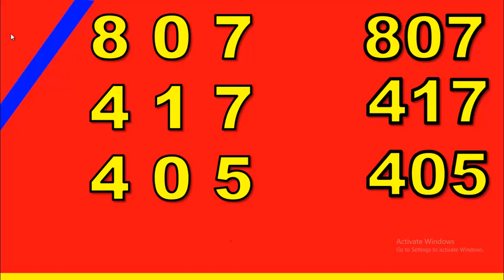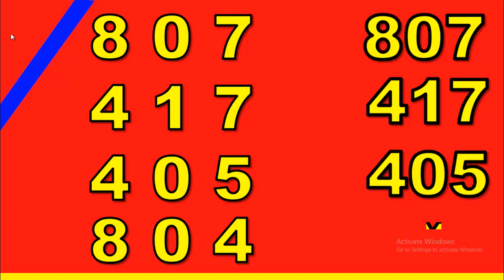1 ส.ค.2565 ลุ้นเลขเด็ด เคล็ดลับสุดท้ายกระดาษสีแดง หนังสือพิมพ์